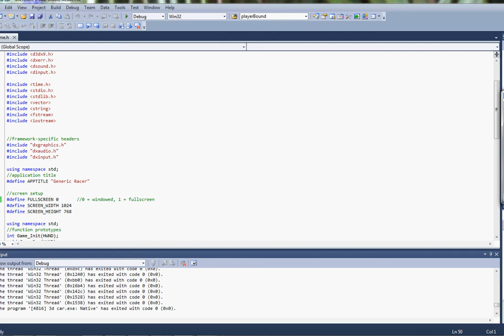demo.avi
Demo of racing game built in directx

For actual demo visit:
 tedwagner.net